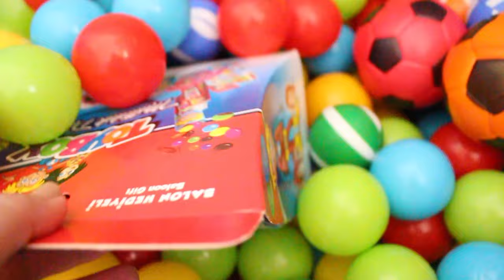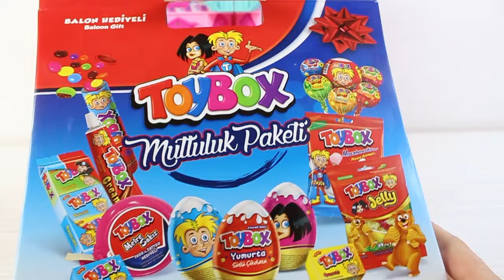MASHANIN TOYBOXLARINI KİM ALDI